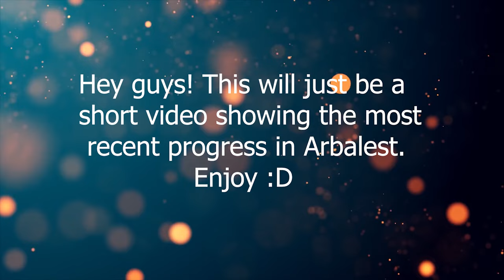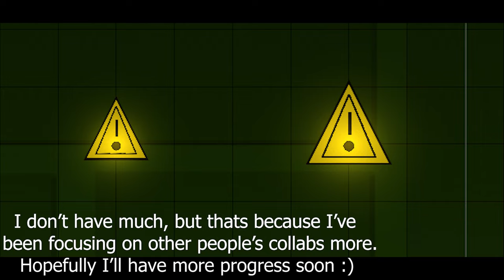"Arbalest" Progress Report! By ScarletBoi999 (Me), HD Entique, & More | Geometry Dash 2.11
Here's all the newest progress in Arbalest! Enjoy :)

Current Deco List:
Part 1 - Rimexon (finished)

Part 2 - Purxion (finished)

Part 3 - Preezee (finished)

Part 4 -  HD Entique (finished)

Part 5 - Paint Sniffr

Part 6 - Pumpkiny

Part 7 - Scrollu (finished, might be polished)

Part 8 - ScarletBoi999 (Me)

Part 9 - GMoney03

Part 10 - Lenzelium

Song: Creo - Crazy